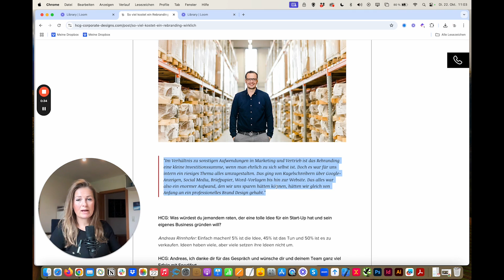Die Wahrheit über Branding-Kosten: Was Unternehmer wissen müssen, BEVOR sie investieren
Was kostet ein Branding? Diese Frage ist nicht pauschal mit einem Satz zu beantworten. ABER: Am Ende dieses Videos werden Sie die wahren Kosten eines Brandings wesentlich besser und vor allem realistischer einschätzen können.